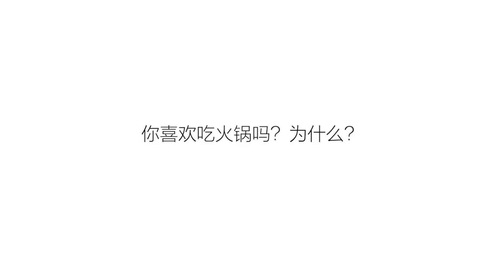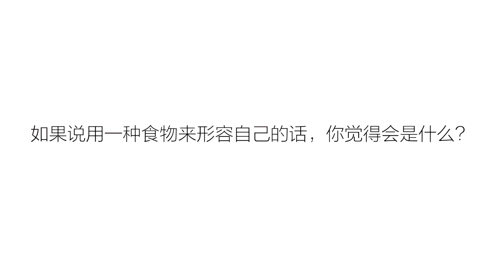美食台｜陳坤最愛吃什麼？